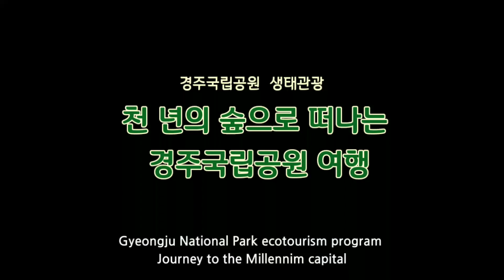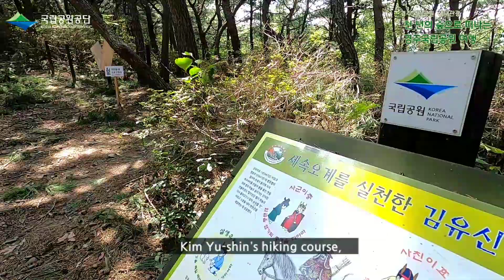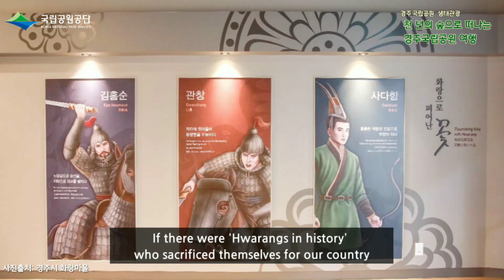[SD][집에서 만나는 국립공원 해설] 천년의 숲으로 떠나는 경주 여행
[경주국립공원] 천년의 숲으로 떠나는 경주국립공원 여행 ｜ A Trip to Gyeongju national park to the Forest of Thousand years

천년역사가 살아 숨쉬는 화랑의 역사를 배우고, 다양한 체험을 통해 화랑정신을 되새기는 경주국립공원으로 오세요!